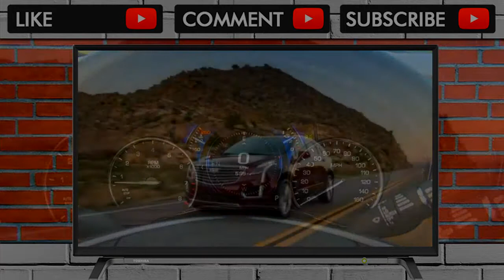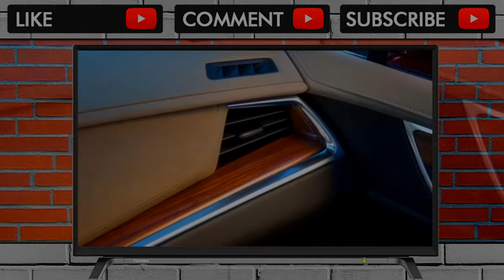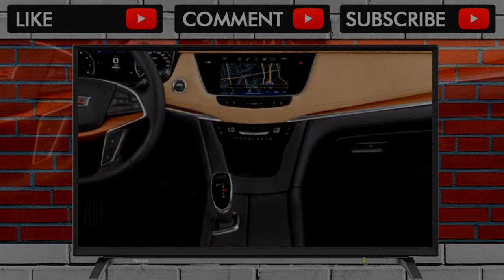YOU MUST SEE BEFORE BUY !! 2018 Cadillac XT5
2018 Cadillac XT5

For its sophomore year, the 2018 Cadillac XT5 remains a five-seat, entry-level luxury crossover. It’s Cadillac’s entry into one of the most competitive segme... . Video Title 2018 Cadillac XT5 REVIEW .